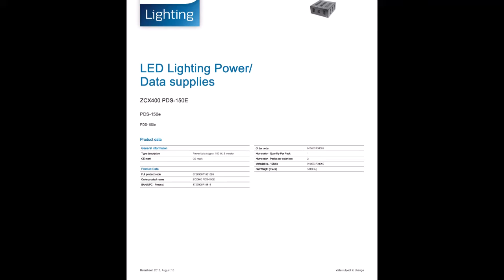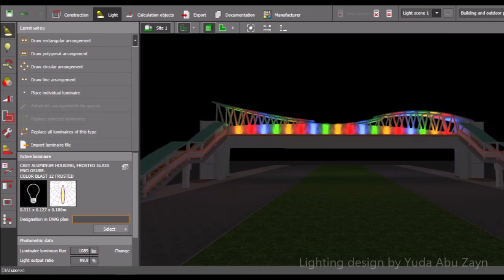Dyalux Lighting - Art Lighting Bridge Of EastLord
General Lighting
Special Lighting
Industrial Lighting
Dynamic Lighting

Design, Supply and Installation